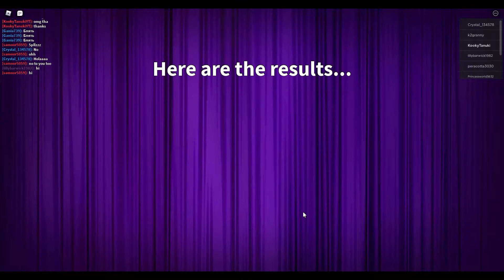Fashion Show | Roblox Gameplay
Bit different too all my other videos hope this is okay though and thought try this out and something new to me.